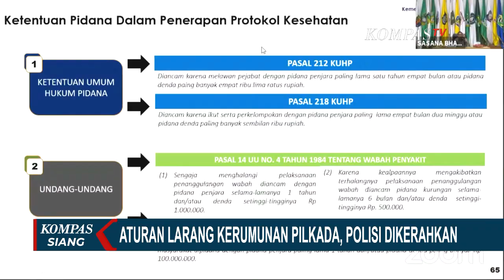KPU Perkuat Larangan Kerumunan Massa di Pilkada Saat Pandemi Corona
KOMPAS.TV - Komisi Pemilihan Umum atau KPU melarang sejumlah kegiatan kampanye di Pilkada 2020. Larangan ini dibuat demi mencegah terjadinya kerumunan massa yang bisa menjadi awal penyebaran corona di pilkada.

Dalam Peraturan KPU Nomor 13 Tahun 2020, setidaknya ada enam jenis kegiatan yang dilarang di Pilkada 2020, mulai dari konser musik hingga rapat umum yang dapat menggalang massa dalam jumlah besar.

Yang dilarang ada di Pasal 88 C Ayat 1, yakni rapat umum, pentas seni, panen raya, konser musik, olahraga bersama dan perlombaan, lalu kegiatan bazar, donor darah, dan peringatan ulang tahun partai.

Meski demikian, ada juga peraturan yang masih mengundang potensi kerumunan meski terbatas, yakni yang tercantum dibolehkan dalam kampanye pilkada, yakni pertemuan terbatas, tatap muka dan dialog, debat publik antar pasangan calon, serta menyebar bahan kampanye kepada umum.